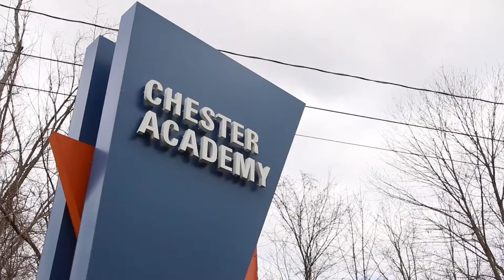Healey Ford's "Drive One" Event - 2014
Do you have an organization that needs funding? Are you tired of selling candy door-to-door without success?

Enter Healey Ford's "Drive 4 UR School" event: Take a free test-drive, and earn up to $6,000 for your school. It's that simple.

Here's how Healey's latest "Drive One" event has helped our local community, including Goshen High School, and Chester Academy.